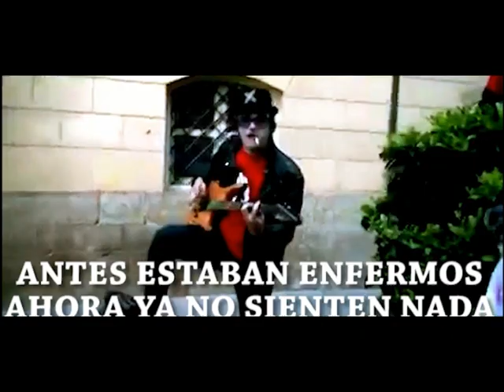Lumpen Club - Jeringuillas de kristal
Canción de The Trankis, 1999. Reinterpretada al estilo Lumpen con videoclip y letra.